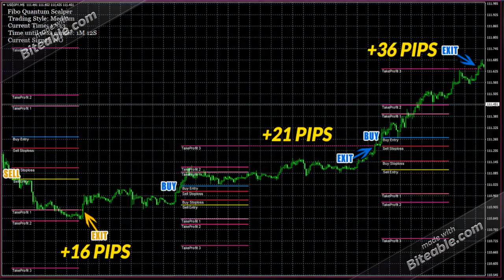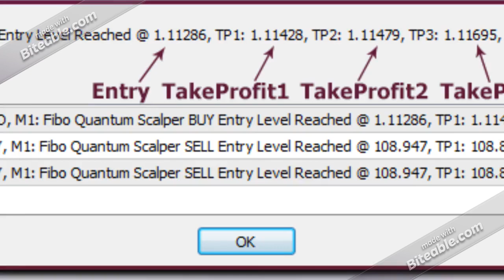Forex Success 2019|Fibo Quantum Scalper|How it Works?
It&#39;s a Fibonacci based scalping indicator for
MT4 (Not EA/Robot) that works on ALL pairs
and M1/M5 timeframes.

&quot;Fibo Quantum Scalper&quot; comes with a step-by-step
user guide with screenshots, special tips and
trading rules. It will help you get the most
of out this new indicator.

Every time there is a new trading opportunity,
&quot;Fibo Quantum Scalper&quot; generates a unique
set of levels.

Each set includes:
2) SELL: Entry level + Stoploss and 3 TakeProfit levels

Whenever a new set of levels is generated or
an Entry level is reached - &quot;Fibo Quantum Scalper&quot;
will inform you via pop-up sound alert, email alert
or a push notification sent to your mobile.

IMPORTANT: Levels NEVER repaint. If you get a new set
of levels - you can be confident with them. The indicator
WILL NOT change its mind and reposition the levels.

The legendary Fibonacci principle combined with our
special unique algorithms enables &quot;Fibo Quantum Scalper&quot;
to give you reliable and powerful price levels that
you can use to make easy and profitable trades.

No repaint, powerful and reliable BUY/SELL levels,
3 types of signal alerts and built-in multiple trading
styles will ensure that you make the most profit possible.

I am 100% confident that you will be happy
with the brand new &quot;Fibo Quantum Scalper&quot;